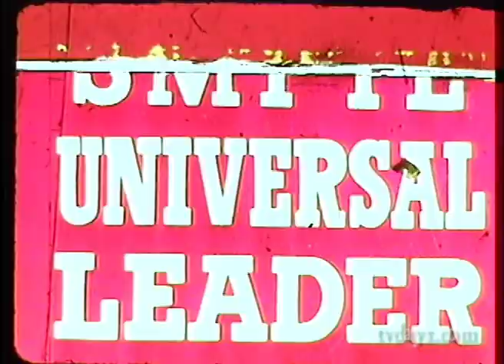IS THIS BARRY BOSTWICK? FEED BACK AFTER SHAMPOO CONDITIONER FOR MEN